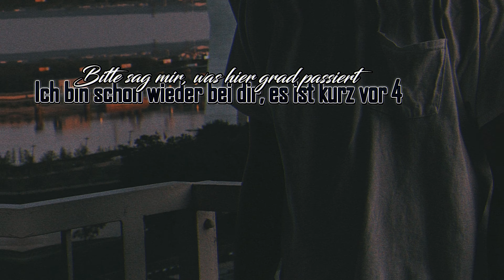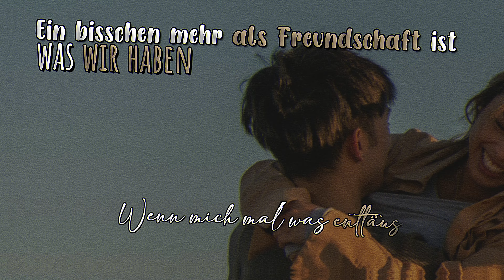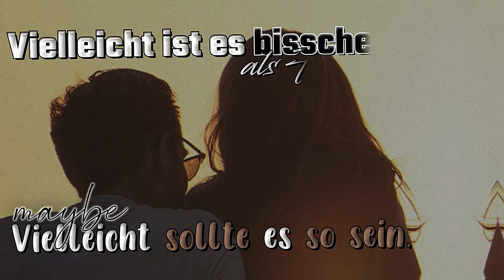BHD x Sayonara - Freundschaft (Official Lyric Video)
Video by @loriimusik - dickes Danke an dich!!

LYRICS

Vielleicht sollte es so sein, maybe
(Hey yeah)
Vielleicht ist es bisschen mehr als Freundschaft Tut mir Leid
(Hey yeah)
Doch ich kann es nicht mehr anders deuten Und ich seh ́s in deinen Augen
Wenn du sprichst, kann ich ́s kaum glauben Dass ich jemanden wie dich bei mir hab ́
Doch es ist bisschen mehr als Freundschaft (Oh ohooo ohoooo)
Ein bisschen mehr als Freundschaft
(Oh ohoo ohoooo)

VERSE:
Bitte sag mir, was hier gerad ́ passiert
Ich bin schon wieder bei dir
Es ist kurz vor 4
Wir stehen wie beim ́nem Disneyfilm vor deiner Tür Sag, ist das normal, wenn man sein Herz verliert Wenn man dir kurz in die Augen schaut
Und will man da nicht gleich ein Haus bauen (Nanana)
Sag mal, geht das Anderen auch so
Komm, wir fahren einfach Downtown und hauen ab Und ab und zu hab ́ ich auch Zweifel
Ob nicht alles doch so bleiben soll
Doch dann wird es wieder Nacht und mir wird klar

Ein bisschen mehr als Freundschaft (Oh ohooo ohoooo)

VERSE:
(Sayonara)
Ein bisschen mehr als Freundschaft ist was wir haben
Wenn mich mal ́was enttäuscht hat, kann ich ́s dir sagen (Jederzeit)
Fang ́ dann nochmals erneut an, um ́s zu bewahren
(Yeah)
Nach all den Jahren will ich nicht tauschen, nein
So viele Schritte oder Tränen, die uns niemals trennen
Lassen alle anderen reden, weil uns niemand kennt
Doch wir wüssten uns zu wehren, wenn ́s mal wieder brennt
Und jeder hätt ́ begriffen, diesen Weg hier kann nie was trennen Gib mir ́ne Million und ich schmeiß sie weg
Denn dieser Ort wird nur mit dir zu einem geilen Fleck
(So sehr)
Was zählt sind wir beide jetzt
Ein bisschen mehr als Freundschaft ist das, was diese Reise lenkt

VERSE:
Deine Blicke sind gefährlich
Wir sind gute Freunde, aber jetzt mal ehrlich
Wir schauen uns tief in unsere Augen, so als wär ́ nichts Dieser Kuss auf deine Wange war nur Spaß, ey, mehr nicht

Mit keiner kann ich so viel lachen, wie mit dir (Mit dir)
Haben uns mehr als 1000 Male schon berührt (Berührt)

Wir waren uns sicher, bisschen Netflix und paar Bier Doch letzte Nacht ist es passiert
(Oho oho)
Und jetzt liegst du in meinem Arm

Ist nicht richtig, aber fühlt sich so an
Und du weißt, dass du nichts dafür kannst Denn